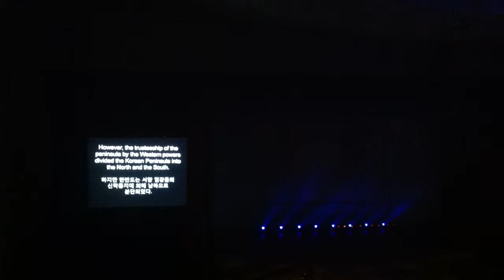Opening of WCC 10th assembly